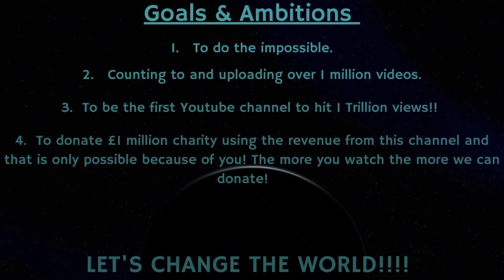Counting to ONE MILLION!!, This is Number 80,270